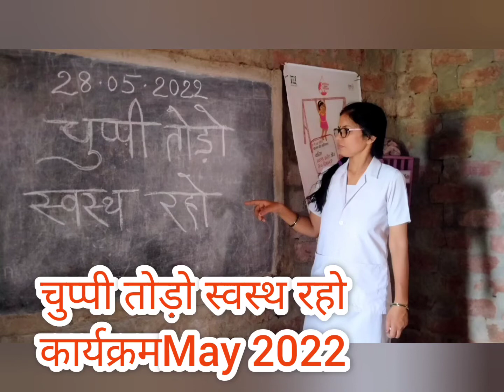चुप्पी तोड़ो स्वस्थ रहो 2022